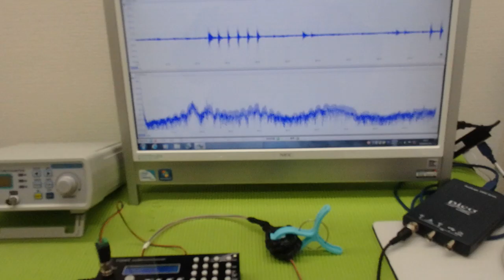メガヘルツの超音波発振制御プローブ ultrasonic-labo